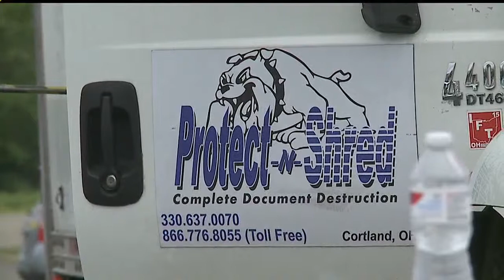Youngstown residents take time to shred their past in order to protect their identity